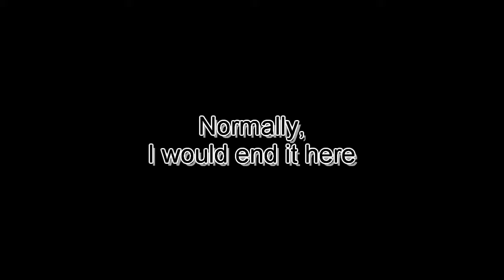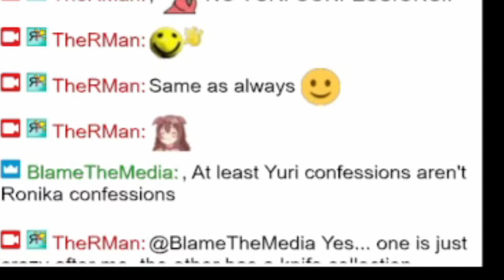ONLYTHIGHS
It started harmless... but then...  thighs...
This is from the stream "Just Ronika again" from May 25th 2024
The stream has been archived:
Follow RonAI 2.0 on Twitter:
NOTE:
The thumbnail is AI gernerated
Used Music:
"Casette Tape Dream" by @Sharou